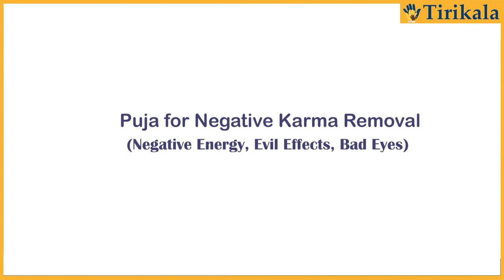Maha Sudarshana Homam - Online Sudarshana homam - Homam to Protect from Negativity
Sudarshana Homa is a fire ritual ceremony dedicated to Sri Vishnu or Sri Narasimha Swamy through his weapon Sudarshana Chakra. Sudarshan Havan can help you ward off the malefic or negative forces, protect you from evil eyes and grant courage to stand up against adverse enemies, bad planetary positions, many more.